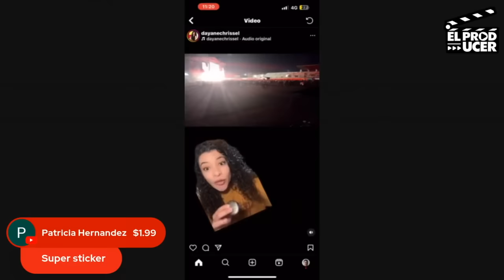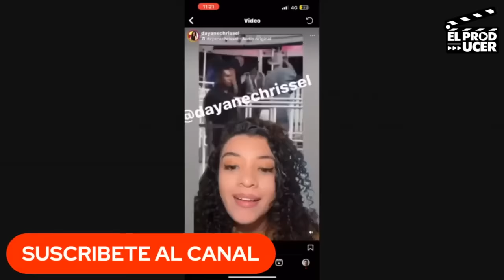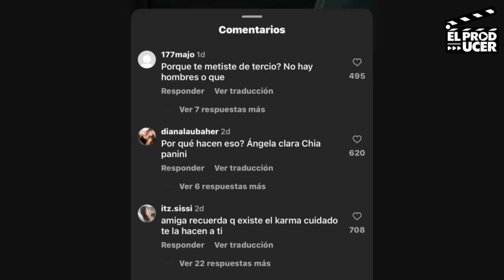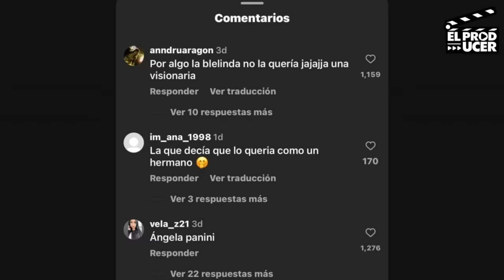ANGELA AGUILAR TACHADA DE ROBANOVIOS